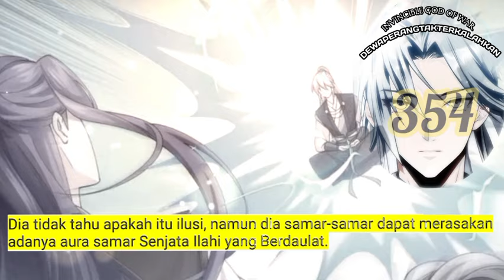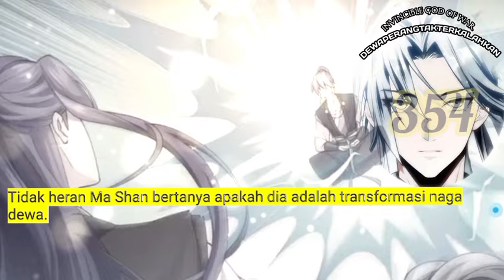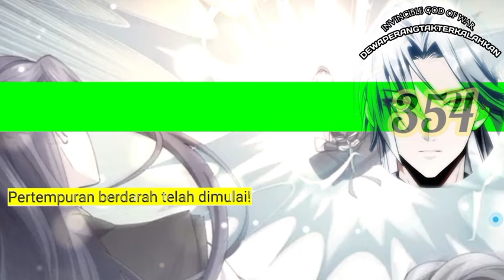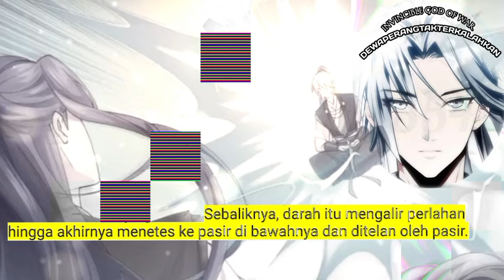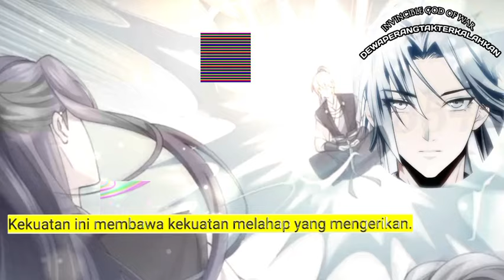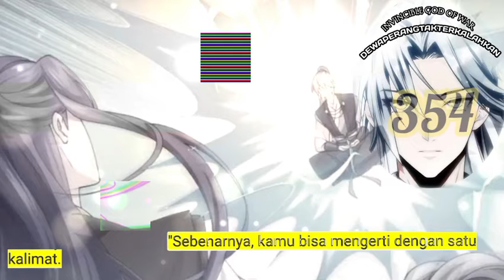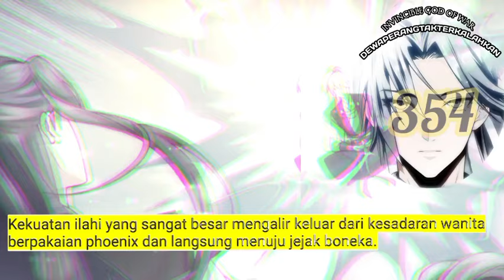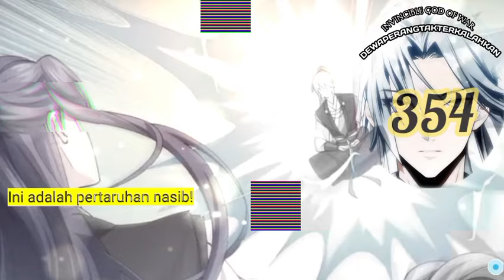Dewa Perang Tak Terkalahkan season 354